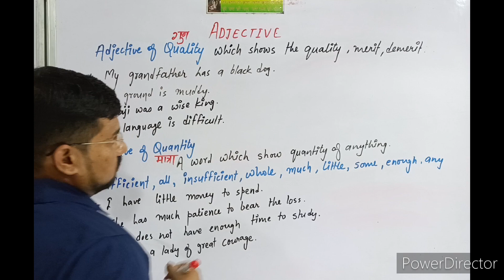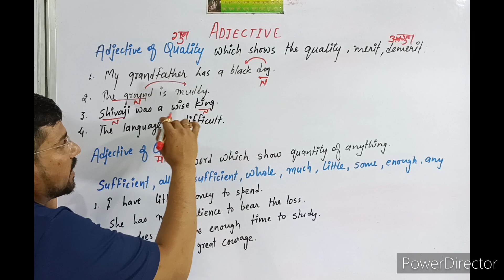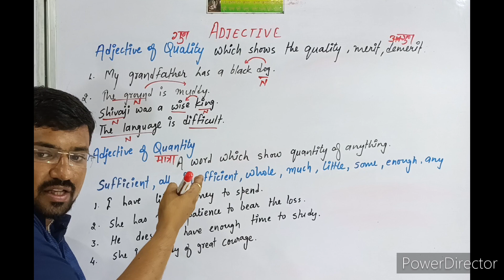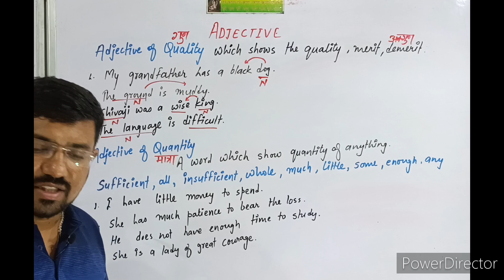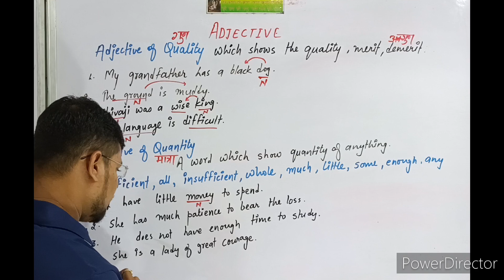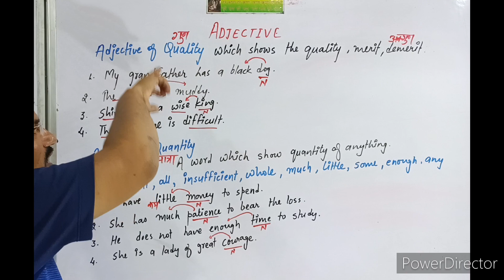Adjective Part-2 Adjective of quality and adjective of quantity